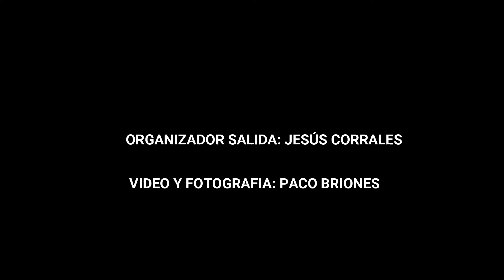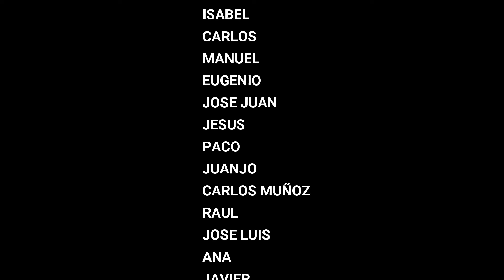LA HERRADURA DE CAMPOO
Subida con esquís al pico Tres Mares y Cornón desde la estación del Alto Campoo, con nieve justa pero suficente.,